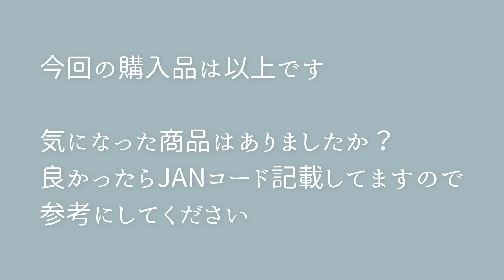【100均】ダイソー購入品｜最新！収納・便利・SNSで話題沸騰商品【100均マニア】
今回はダイソー購入品紹介です✨

00:00 オープニング

00:19 フタがとまるケース
こちらのケースは本当便利すぎてリピ買いです。
細々したものを収納するのに良いです。

01:18 網戸の引き手
我が家の網戸には合わなかったので
家の網戸を見てから購入するのをおすすめ致します。

02:31 スマートフォンスタンド
アーム型のスタンドをお探しの方には
しっかりしたアームなのでぐらつき無く使えます。

04:11 ドキュメントスタンド
こういうのが欲しかった！ってくらい
使える収納アイテム。
ごちゃごちゃした書類・説明書に。

05:23 ポリエチレン手袋
これも欲しかった！ってくらいです！
小さい手の方はフリーサイズでは
少しストレスですよね。
でもSサイズなので少しはフィットしてくれるので
プチストレス解消出来ます。

06:44 除菌ペーパータオル
テレビでもSNSでも話題になっているペーパー。
ただのペーパーなのに除菌！？
ペーパーに除菌剤を塗布しているので
アルコールしなくても除菌出来る優れたペーパー。
このご時世有難いですね。

定期的に
100均購入品紹介しているので
良かったら